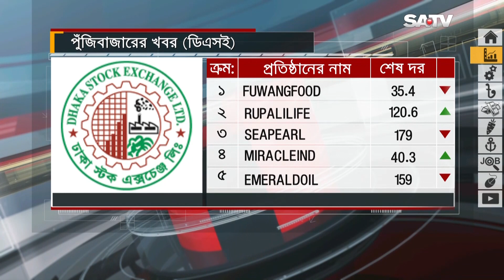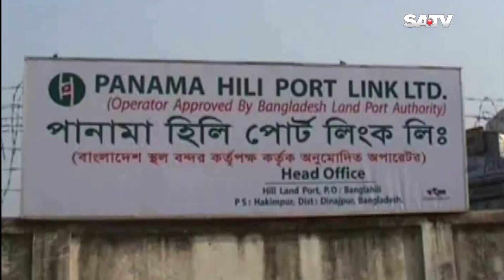হিলি স্থলবন্দরে ৮৬ ট্রাক পেঁয়াজ আমদানি | SATV NEWS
হিলি স্থলবন্দরে ৮৬ ট্রাক পেঁয়াজ আমদানি

SATV Location:
Bangladesh